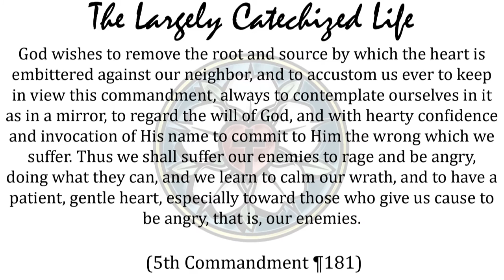Place your neighbor's sins on Jesus - The Largely Catechized Life #31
You shall not murder. That doesn’t start with the hands, but with the heart. Sinful anger festers and boils over. It’s not a question of control, but it’s still bad. So Jesus died on the cross and lets us place our wrath on Him. Jesus died for my neighbor. I can see all of the sins that make me angry punished on the cross. I can find peace not just for myself, but for my them too.